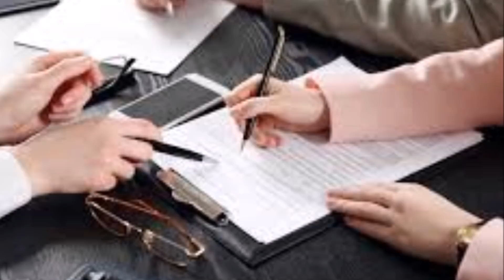Saudi Shehzada Mohammad Bin Salman Aur Saudi Students#Hassnat Tv